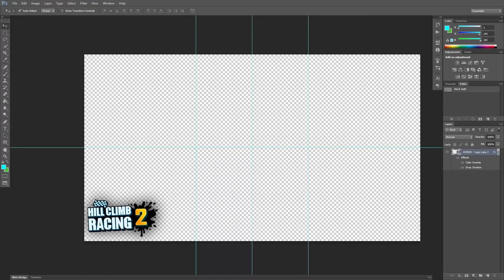Hill Climb Racing 2 - New Driver Looks Soccer And Referee - Goal Event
Hill Climb Racing 2 new driver looks
Hill Climb Racing 2 new items
Hill Climb Racing 2 goal event
Hill Climb Racing 2 referee
Hill Climb Racing 2 soccer

Hill Climb Racing 2 - New Goal Event ⚽ World Cup
Hill Climb Racing 2 Goal
Hill Climb Racing 2 Goal New Event
Hill Climb Racing 2 New Event Goal
Hill Climb Racing 2 Football
Hill Climb Racing 2 World Cup

Hill Climb Racing 2 v1.17.0

- NEW TUNING PART: JUMP SHOCKS!
- New seasons cup
- New character customizations
- Bug fixes

Hill Climb Racing 2 1.17.0 Download

Send me message in my facebook page if you want the new upadte :)

Hill Climb Racing 2 1.17.0 apk
Hill Climb Racing 2 1.17.0 android
Hill Climb Racing 2 1.17.0 ios
Hill Climb Racing 2 1.17.0 New Update
Hill Climb Racing 2 1.17.0 New Jump Shock Tunepart

From the Creators of the Original Hill Climb Racing Comes Hill Climb Racing 2! It's Bigger, It's Better And It's Much Much Funner!? 😉Play the best free time killer racing game!

Features:
• 🏆 Events - Play VS others in weekly live events!
• 🚗 Unlock - Get Cars & Bikes and choose the best one for your playstyle!
• 🔧 Upgrade - Improve the performance of your Cars and Bikes!
• 🔧 Tune - 14+ Unique and upgradeable Tuning Parts
• 🎩 Customize - Create cool characters and awesome Cars & Bikes!
• ⛰️ Explore - Race in various environments: on dirt, asphalt, snow and more!
• 👍 Great Graphics - Optimized for high and low resolution devices
• 💗 Social - Challenge your friends in daily and weekly competitions
• 🏆 Compete - Climb the leaderboards, win races and become #1

Kill time with awesome Cars & Bikes: Motocross, Jeep, Formula and 13 more!

Hill Climb Racing 2 is free to play but there are optional in-app purchases available.

Remember that we're always reading your feedback and are hard at work
creating new cars, bikes, cups, features and of course fixing any bugs you may
find. So we'd really appreciate if you'd report what you like or dislike
include your device make and model.